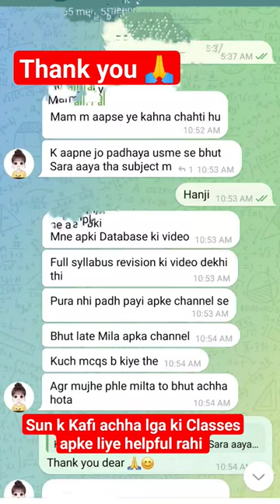Thank You for your Support 🙏Join for PGT COMPUTER SCIENCE Preparation